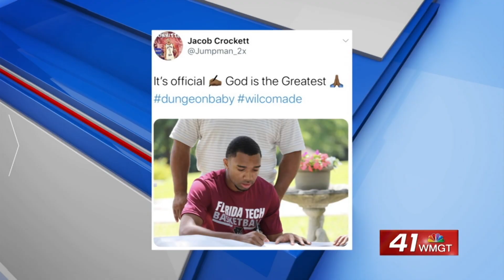Wilkinson County's Jacob Crockett signs with Florida Tech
Wilkinson County standout Jacob Crockett has officially signed his letter of intent with Florida Tech. Crockett averaged 18 points and 8 boards his senior year. He also shot the three-ball at a 50 percent clip.